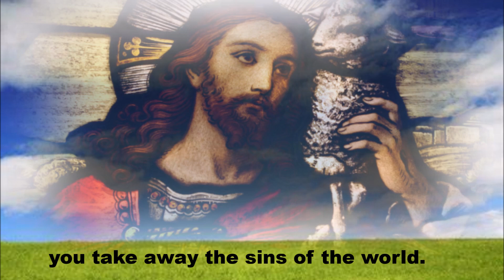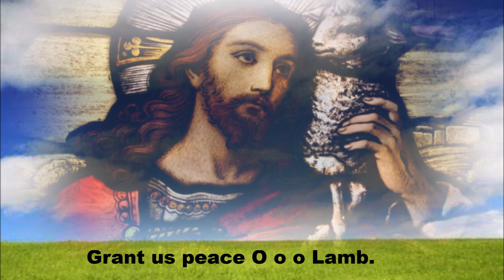Have pity of God (Lyric)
AGNUS DEI